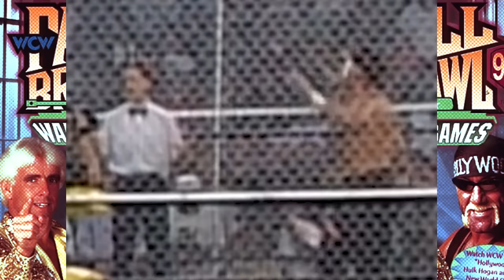WCW Fall Brawl 1996 Review - Sting Walks Away!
The end of Stingtember features the beginning of Sting's transformation into the Crow ... the New World Order is taking over and the WCW stars don't trust the Stinger! Learn how this impacts the main event of WAR GAMES!

00:00 Intro - How the nWo took over
04:41 Diamond Dallas Page vs. Chavo Guerrero, Jr.
06:49 Submission Match: Scott Norton vs. Ice Train
08:03 Mexican Heavyweight Championship: Konnan vs. Juventud Guerrera
09:55 Chris Benoit vs. Chris Jericho
12:00 Cruiserweight Championship: Rey Mysterio, Jr. vs. Super Calo
13:22 Tag Team Championship: Harlem Heat vs. The Nasty Boys
14:52 Macho Man is an "evil necessity"
15:16 Randy Savage vs. The Giant
16:37 Sting confronts his doubters
17:11 War Games: Team WCW vs. Team nWo
21:14 Final Thoughts